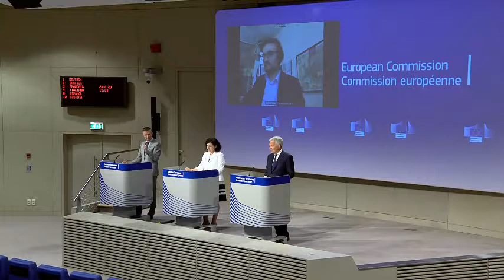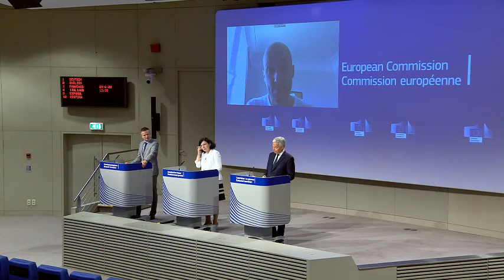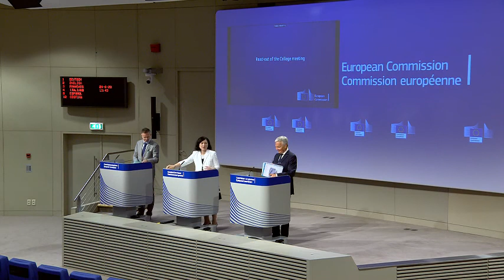Didier Reynders eudebates its evaluation of GDPR and New Strategy to empower Victims' Rights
On 24 June, the European Commission published its evaluation report of the GDPR, just over two years after the GDPR become applicable. The Commission’s report, indicates that the GDPR has met most of its objectives, in particular in relation to individual enforceable rights and by creating a new European system of governance and enforcement.
During the press conference organised to present the report, Vice-President Jourová emphasized that the GDPR is a “success story” that has enabled people to get more control over their personal data while providing a competitive advantage to companies. Commissioner Reynders further commented that the past two years have demonstrated the positive effects of the GDPR and that it is flexible tool, as the COVID-19 crisis has shown. However, the report recognises that more work needs to be done to harmonise GDPR requirements across Member States; and “promote and further develop a truly European data protection culture and vigorous enforcement”. According to Vice-President Jourová, a long to-do list still needs to be completed.

EU Commission publishes its evaluation of GDPR  and New Strategy to empower Victims' Rights.

The report sets out a number of key findings summarised below:

Citizens are more empowered and aware of their rights: The review found that the general awareness of the GDPR and the rights contained within in it was high, assisted by enhanced transparency requirements within the GDPR, According to Vice-President Jourová, the human-centric approach laid down by the GDPR differentiates the EU from other countries, such as the US or China. However, the report recognises that more can be done to assist in the exercise of rights, particularly in relation to the right to data portability.
Data protection rules are fit for the digital age: The review found that the GDPR is “contributing to fostering trustworthy innovation“, by empowering individuals to be more aware of what is happening with their data and through measures such as data protection by design and by default. Vice-President Jourová noted that further EU policies are being built up on the basis of the GDPR, such as the Data Strategy and the Artificial Intelligence strategy.
Data protection authorities are making use of their stronger corrective powers: The review found that the GDPR provides national data protection authorities with adequate corrective tools to allow them to enforce GDPR obligations. However, the review also recognised that data protection authorities need adequate human, technical and financial resources in order to be effective; and noted that although the Commission has seen an increase in resources for data protection authorities in many Member States, there are still significant differences between jurisdictions.
One Stop Shop – more can be done: The review noted that the handling of cross-border cases needs a more efficient and harmonised approach by data protection authorities.  In particular, data protection authorities have not yet made full use of the tools the GDPR provides, such as joint operations that could lead to joint investigations. The European Data Protection Board (EDPB) has indicated that it will clarify procedural steps to enhance cooperation between the data protection authorities. Commissioner Reynders commented that the cooperation between data protection authorities still needs to be reinforced.
Advice and guidelines by data protection authorities:The review recognised that the EDPB and data protection authorities have issued guidelines and tools covering key aspects of the GDPR.  However, it noted that it is essential to ensure that guidance provided at a national level by data protection authorities is fully consistent with guidelines adopted by the EDPB. More specifically, Commissioner Reynders stressed that more assistance must be provided to companies that are struggling  with the application of the GDPR, such as SMEs. In this respect, the report specified that the Commission is currently working on standard contractual clauses between controllers and processors in application of Article 28 of the GDPR.

The European Commission presented today its first ever EU Strategy on victims' rights to ensure that all victims of crime can fully rely on their rights, no matter where in the EU the crime took place.

The strategy sets a number of actions for the next five years, focusing on two objectives: first, to empower victims to report crime, claim compensation and ultimately recover from consequences of crime; second, to work together with all relevant actors for victims' rights. In view of the recent outbreak of COVID-19 and subsequent lockdown measures, which had an impact on a rise in domestic violence, child sexual abuse, cybercrime and racist and xenophobic hate crime, it is particularly important that the framework for support and protection of victims is also resilient in crisis situations.